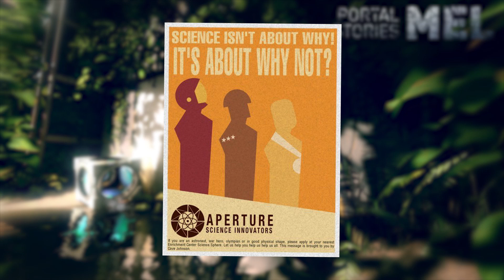Kim jest Mel ? ( Portal 2, Portal Stories: Mel )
Dziś o tajemniczo usuniętej postaci z Portal 2, czyli Mel !

Muzyka: Portal 2 - reconstructing science
Ciekawostki, fakty, teorie = Szperacz